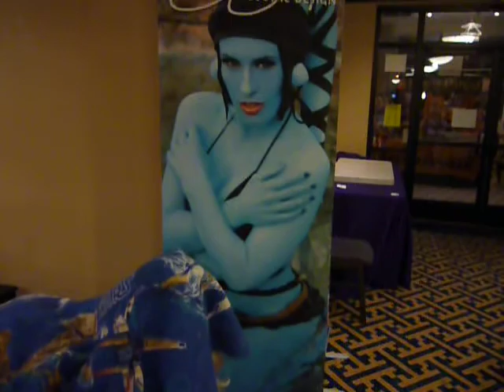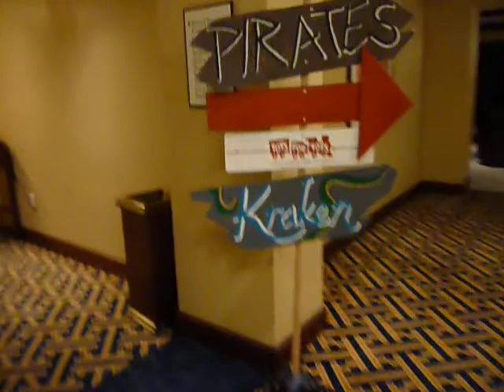The search for the Giant Squid!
At Super Megafest Framingham Ma.